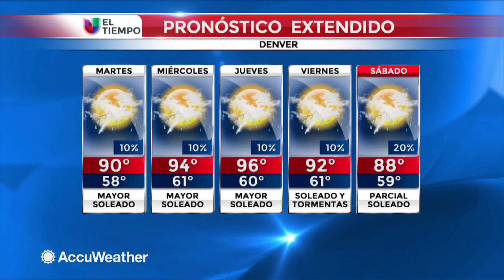Inicia el mes de Agosto y con él, algunos cambios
Rocío Irún con el pronóstico del tiempo completo.